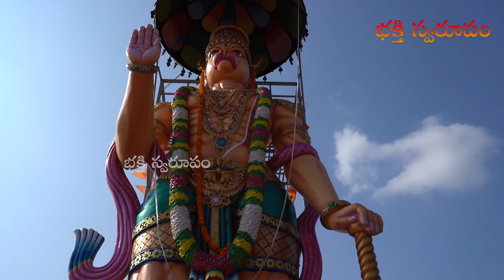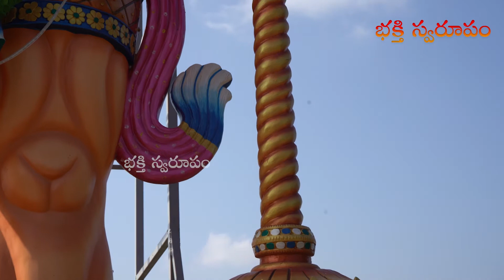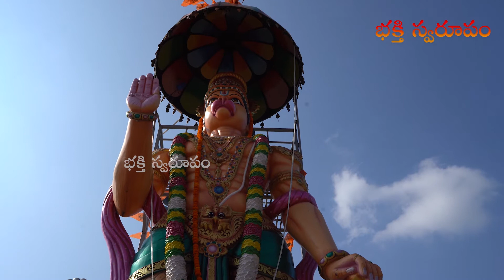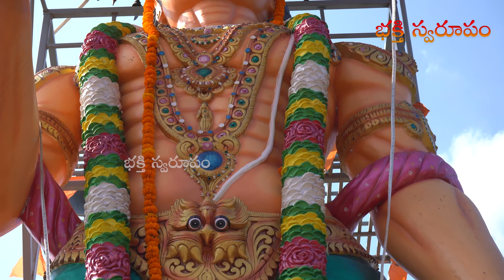Sri Anjaneyam | Lord Hanuman Songs | Anjaneya Special Songs | Telugu Devotional Songs